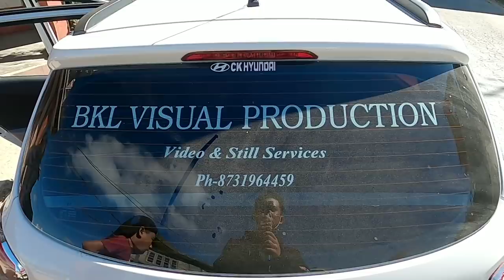Ram hal Awareness Vlog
A hnuaia link ah hian a video tak2 chu en theih in a awm e